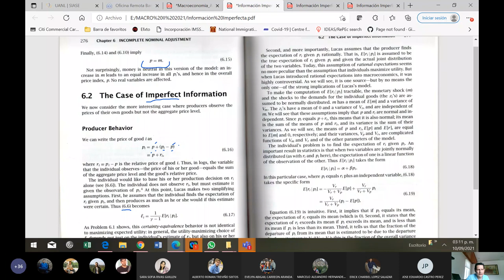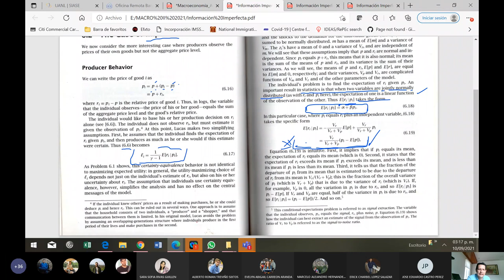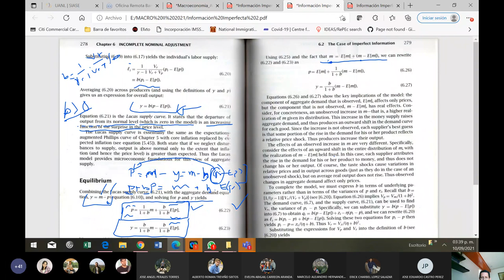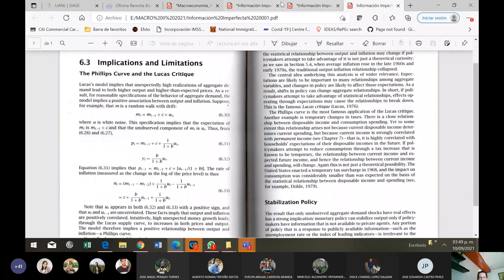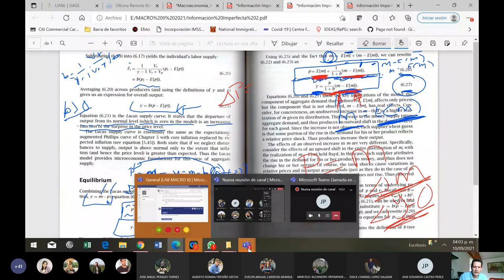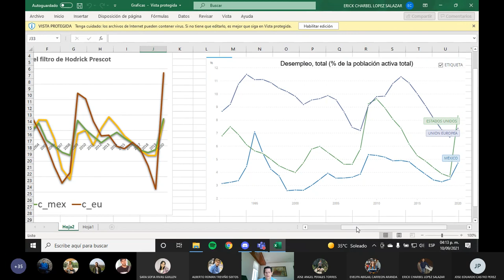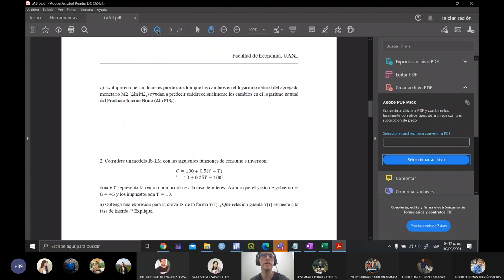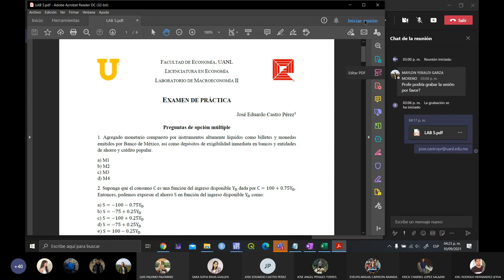Lab 5 Macroeconomía 2